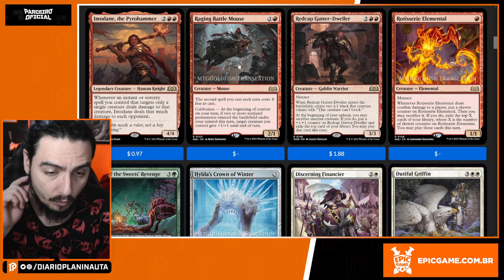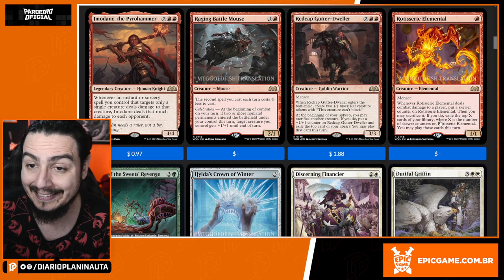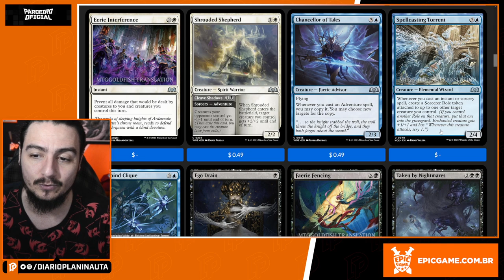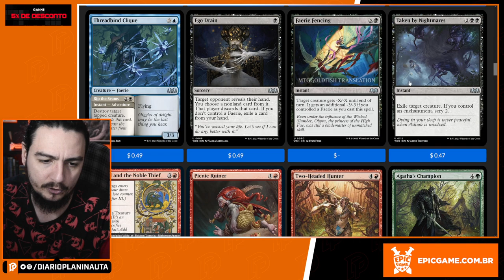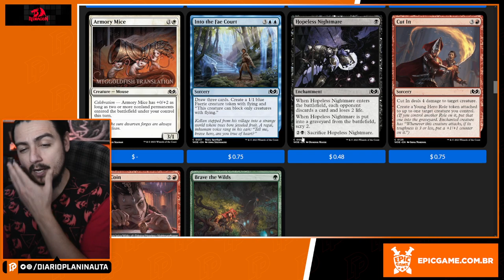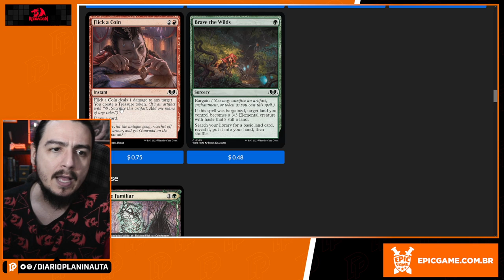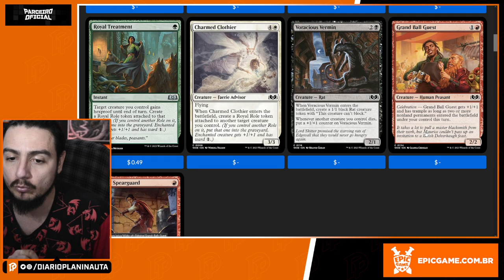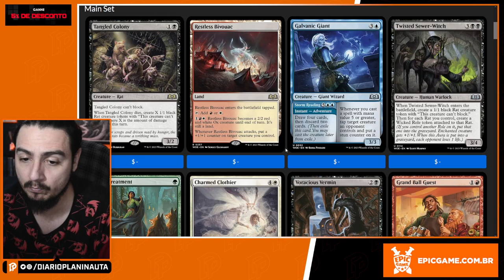NOVOS CARDS DE WILDS OF ELDRAINE